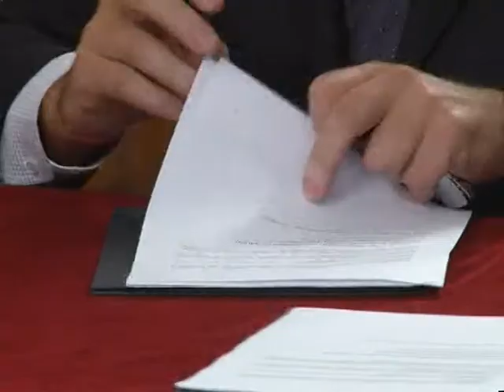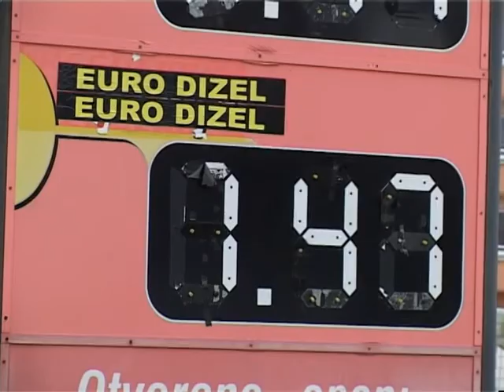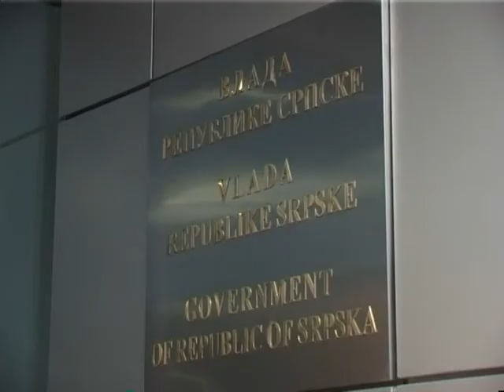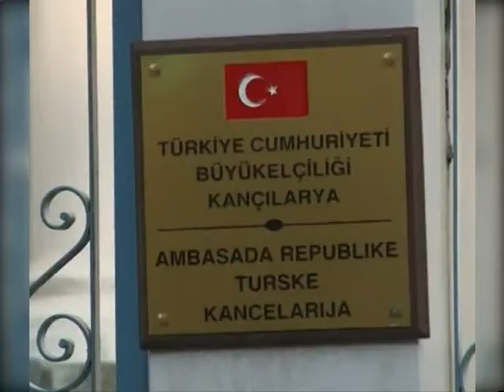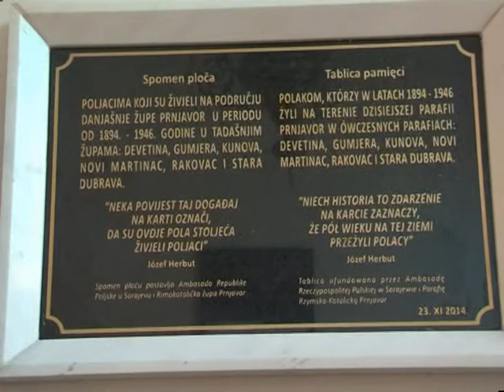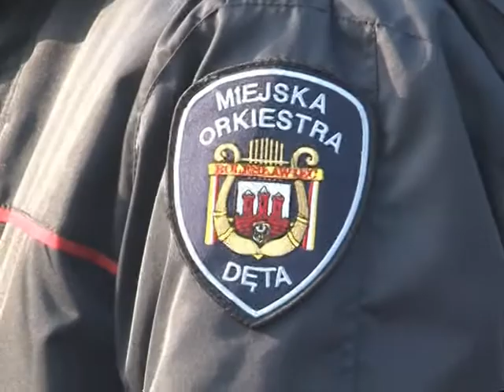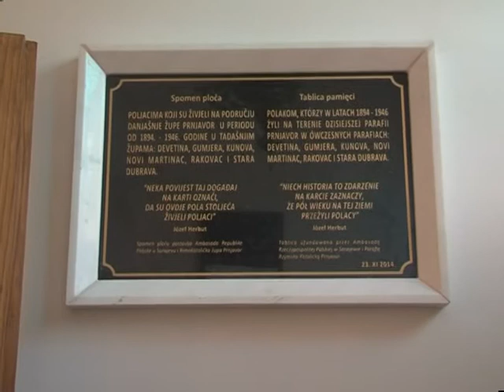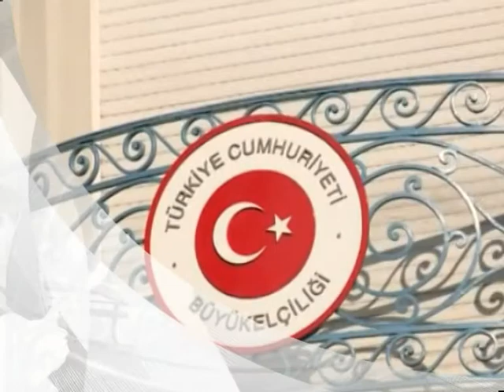NOVOSTI TV K3 23.11.2014.